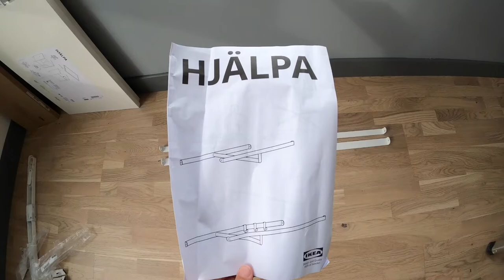IKEA tringle HJALPA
installation de tringle a vêtement HJAPLA de chez IKEA pour meuble PLATSA